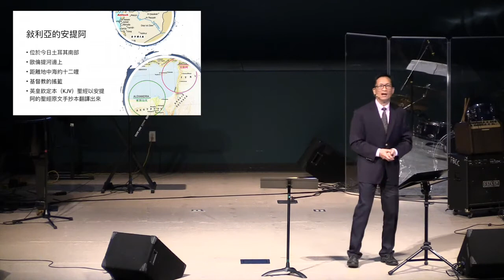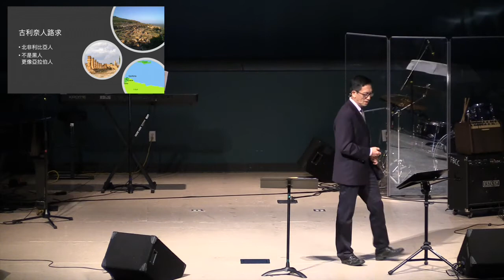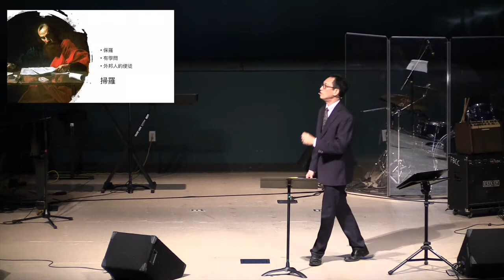林永健牧師 外向的群體‐‐聚為了散 8 19 2018 FBCC Mandarin Service